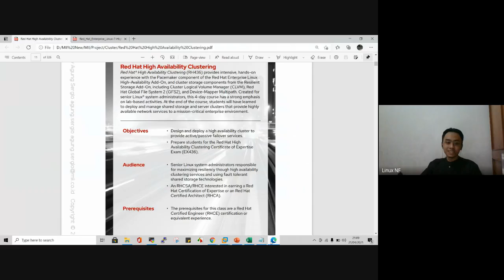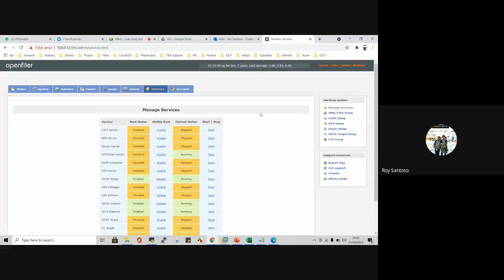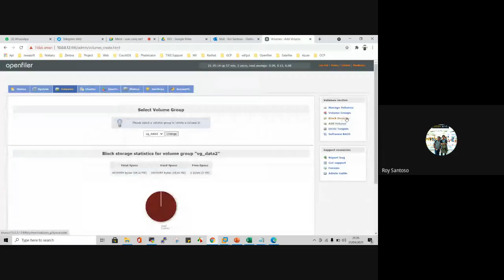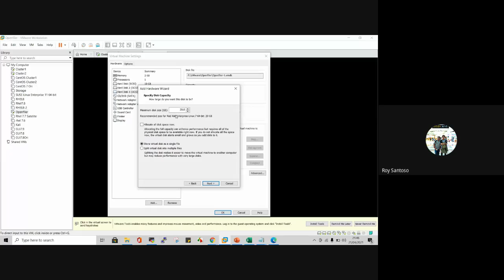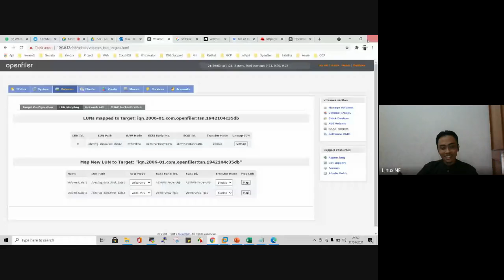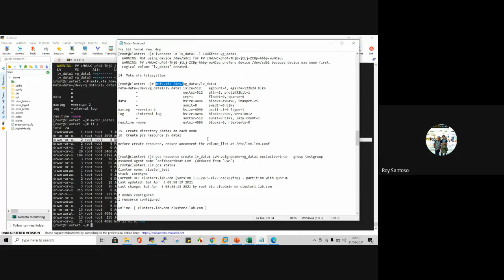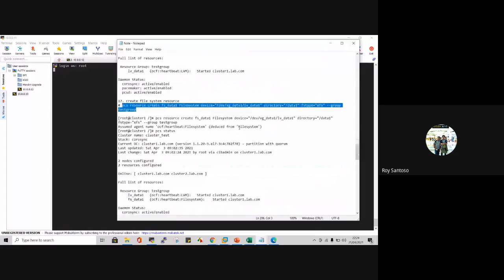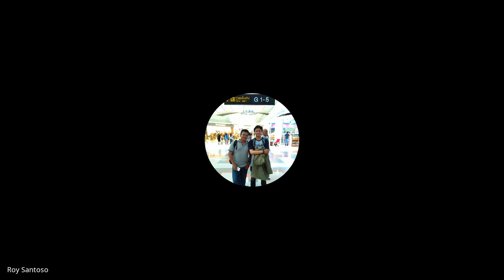Sharing Session #2 - Redhat LVM Cluster | 2021 04 21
[Sharing Session #2]

Hello Linux-Enthusiast!

Kali ini Linux NF akan mengadakan Sharing Session dengan bahasan tentang "Redhat LVM Cluster". yuk bisa save datenya dan ikuti keseruannya!

Acara ini dilaksanakan pada :

👱‍♂ Pemateri: Roy Santoso
🗓 Hari/Tanggal: Rabu, 21 April 2021
⏰ Pukul: 21.00 WIB s/d selesai
📍 Venue: Google Meet

See you on the event guys!